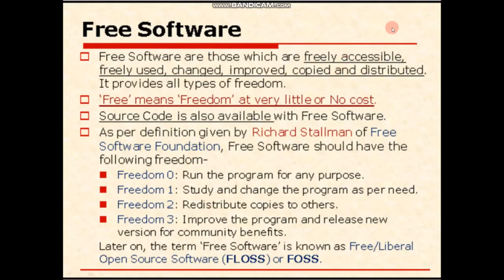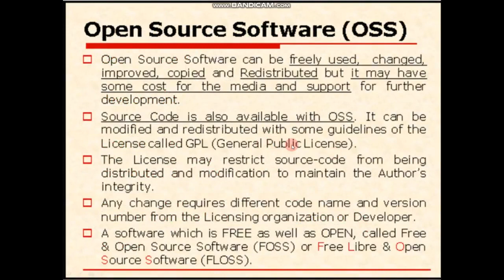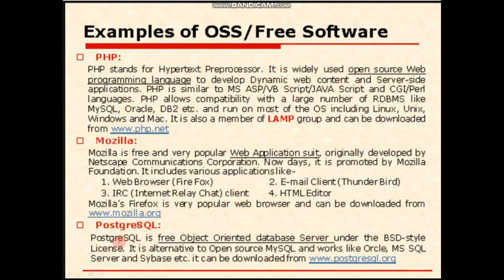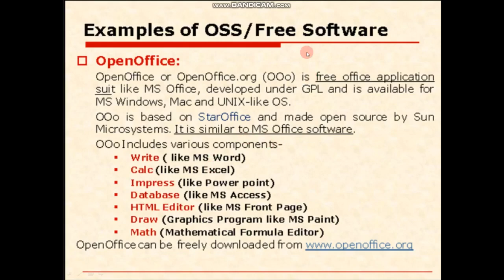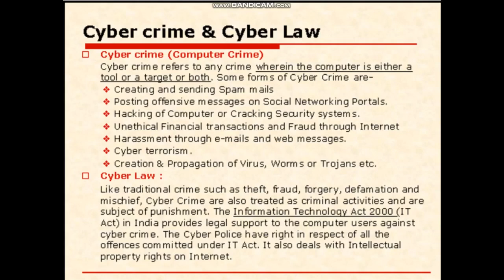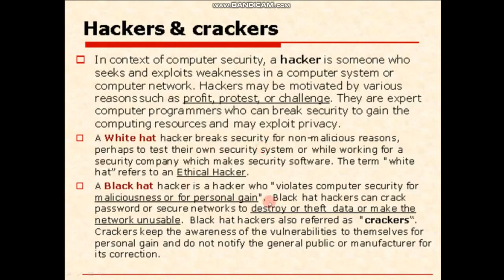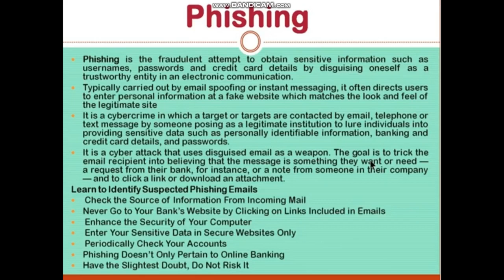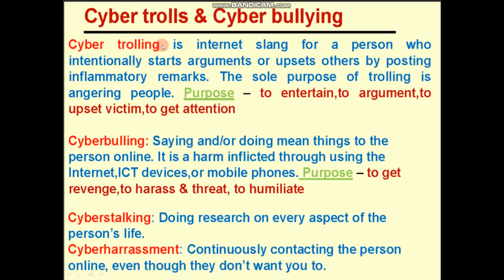Class XII - Informatics Practices - Societal Impacts: Session 14